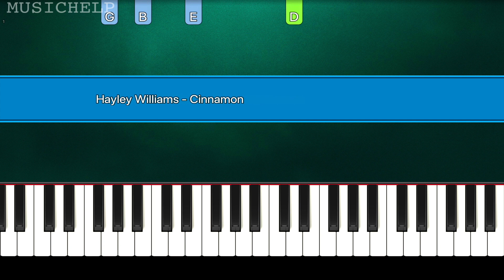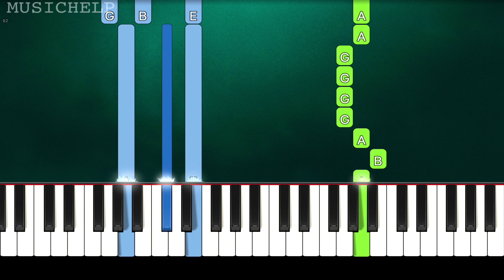Hayley Williams - Cinnamon (Piano Tutorial Easy) By MUSICHELP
► Learn How To Play "Hayley Williams - Cinnamon" (Piano Tutorial | Piano Cover)

🔎 SOCIAL 🔎

"Sing Along" With "Piano Instrumental" & "Piano Karaoke"